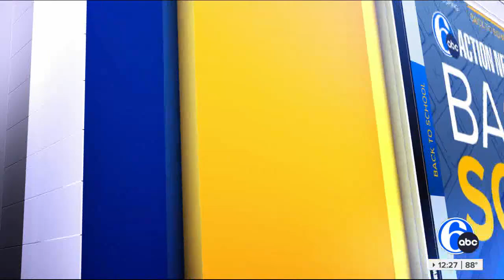Universal Charter Schools Back to School Block Party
wpvi 12pm 0828 Universal Creighton